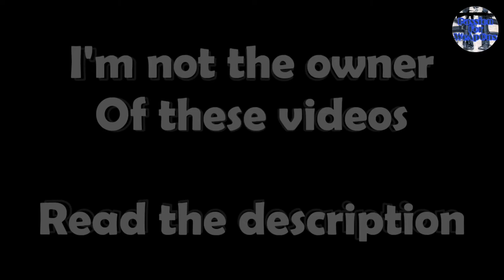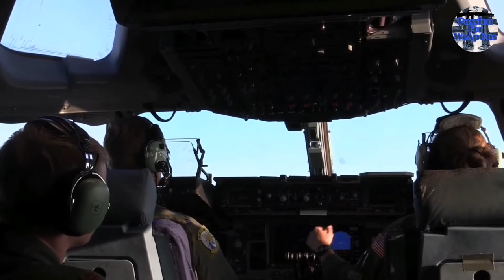PARATROOPERS MOTIVATION|WIND WARRIORS | MILITARY MOTIVATION